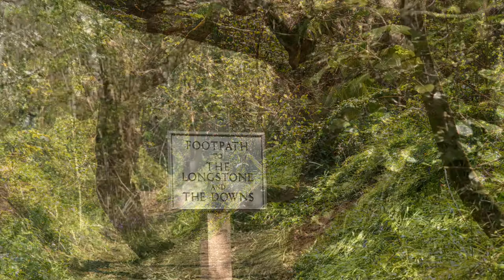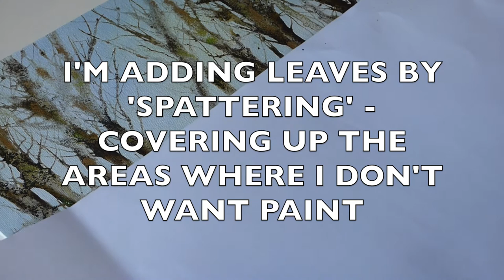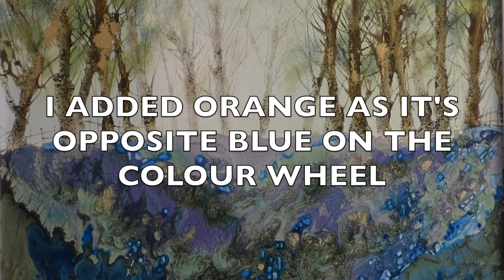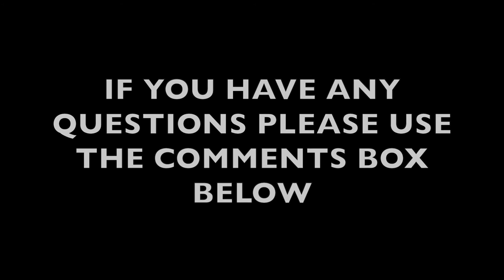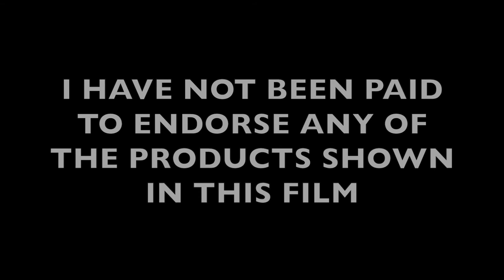Painting a Bluebell Wood with Pebeo Mixed Media and Acrylic Paints using Isle of Wight inspiration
My website is - in this film I share film and photography of Bluebell woods on The Isle of Wight and then paint two scenes using Pebeo Mixed Media Paints and Acrylics.